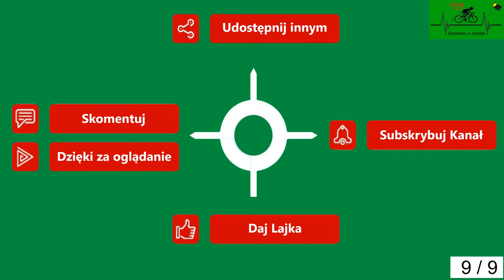Mirosławice Brojce Przybiernowo cz. 9 droga powiatowa wiosna